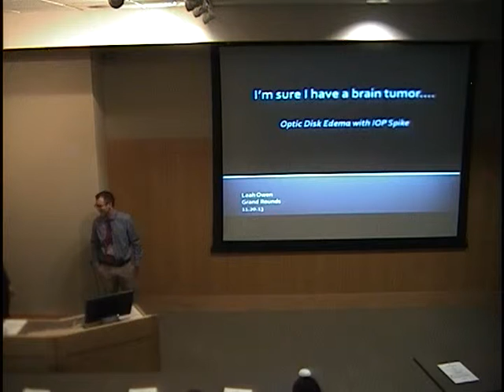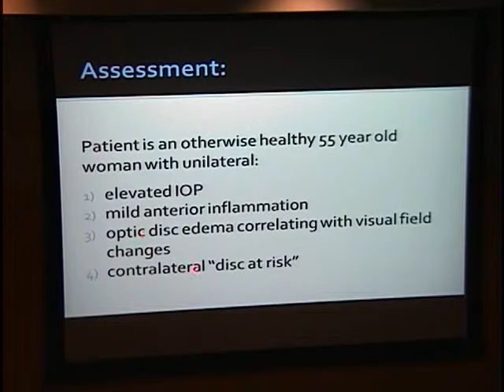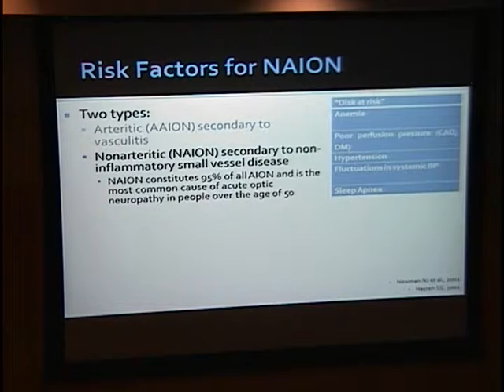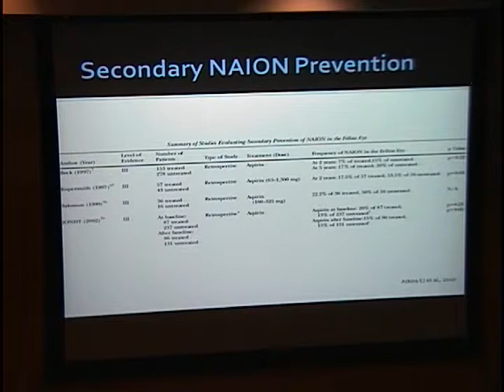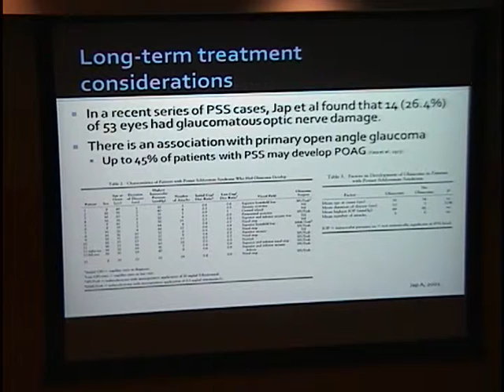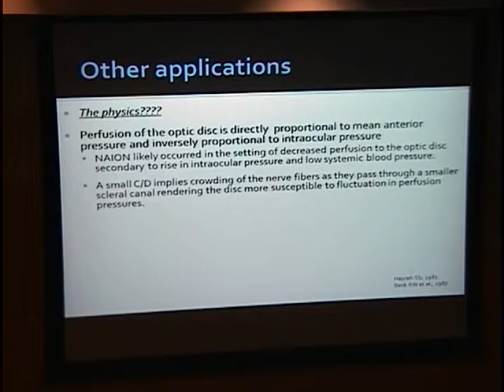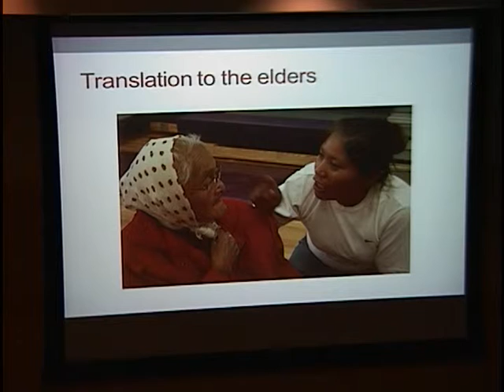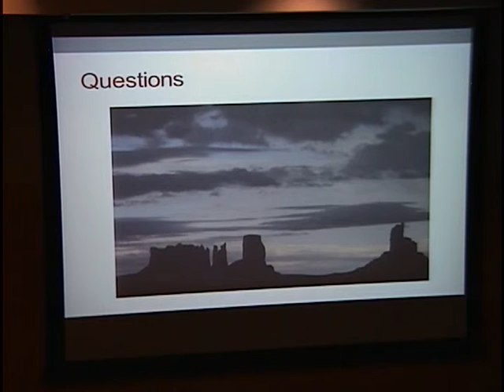I'm Sure I Have a Brain Tumor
Title: I'm Sure I Have a Brain Tumor
Presenter: Leah Owen